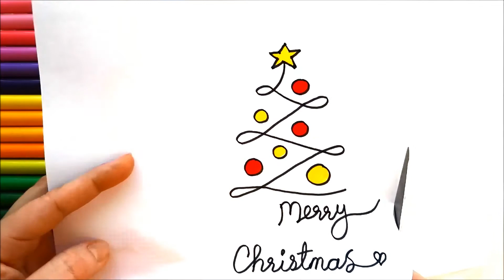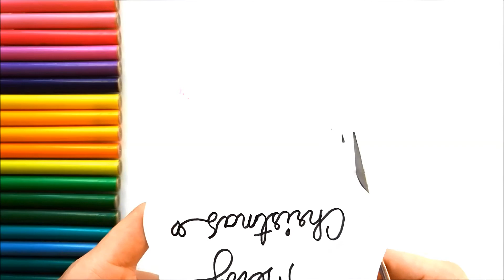Yılbaşı Kartı Nasıl Yapılır? - How To Draw a Christmas Card